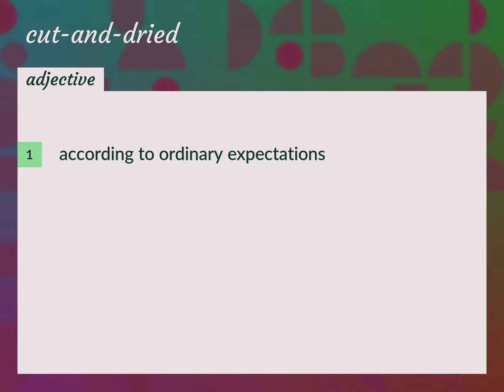Cut-and-dried | meaning of Cut-and-dried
What is CUT-AND-DRIED meaning?